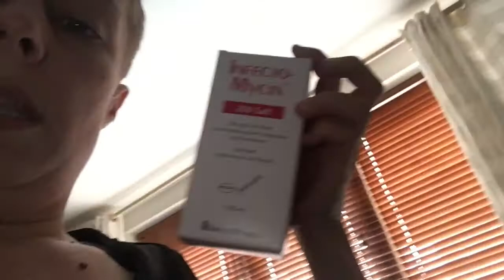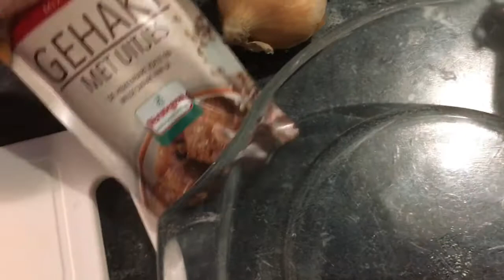Gehaktballen maken! | ups en down 156